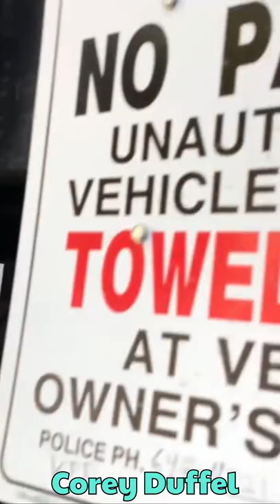Corey Duffel VS Madars Apse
Bow Shock - Skateboard Contests App. Compete with other skaters from all over the world with your phone.